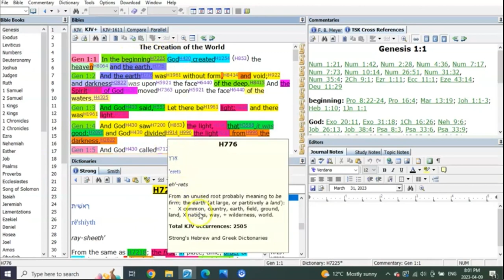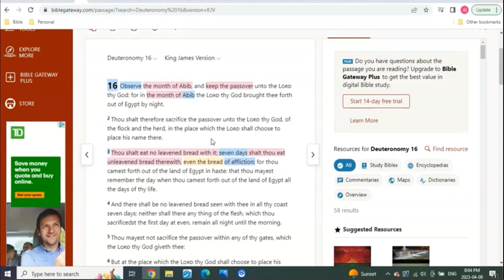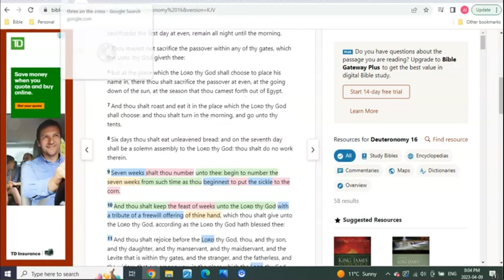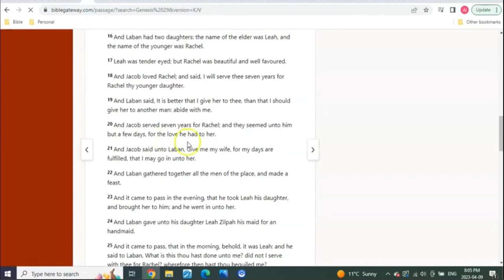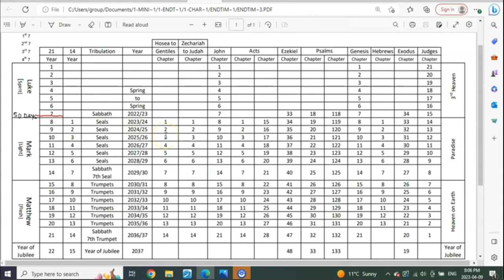the meaning of 717